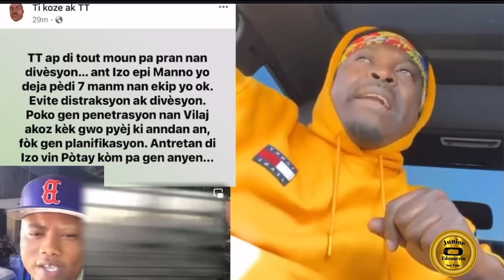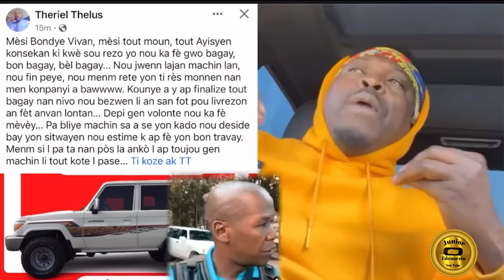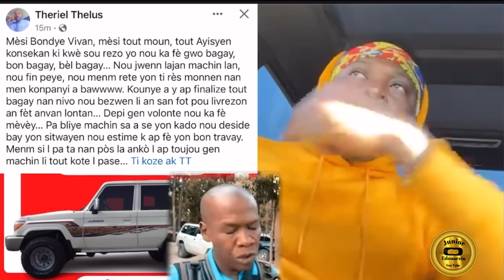IZO Fè Lache Gad janl Sove Nan vilaj De dye,Li Pansel Te Imòtèl ,La police Tire Plizyè Nan Bandil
Flash Gang Izo sove kite Vilaj de dye aprè la police anvayil nan Vilaj de dye